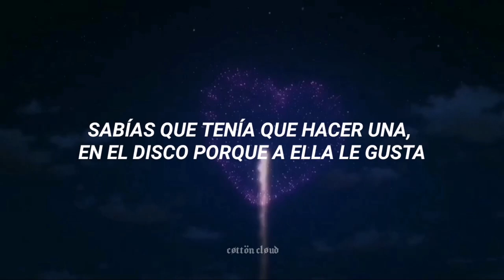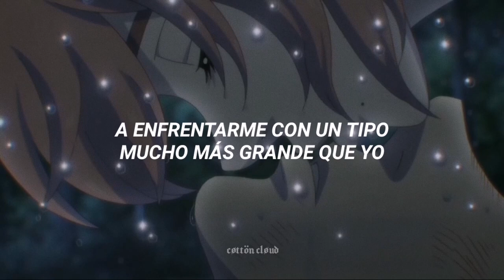"Por ti dejaría que me hicieran añicos"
♡; Canción: Smithereens

♡; Mis traducciones no siempre son literales

∙♡°┇ Letra ┇°♡∙

You know, I've always been collected, calm and chill
And you know, I never look for conflict for the thrill
But if I'm feeling someone stepping towards you
Can't describe just what I'm feeling
For you, I'd go step to a dude much bigger than me
For you, I know, I would get messed up, weigh 153
For you, I would get beat to smithereens
You know, I'll be in the corner taking notes
And you know-ow
I got your six while you're working votes
You know I had to do one
You know I had to do one on the record for you
You know I had to do one on the record for her like this
You know I had to do one on the record for her...
Feeling someone stepping towards you
For you, I'd go write a slick song just to show you the world
For you, I know they think it's messed up to sell out for your girl